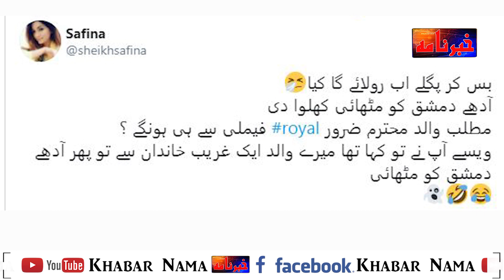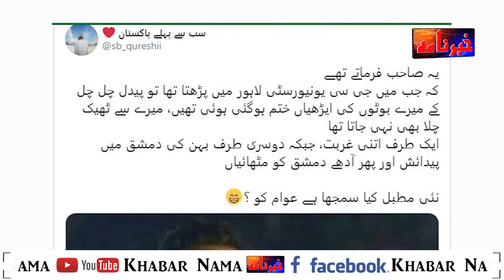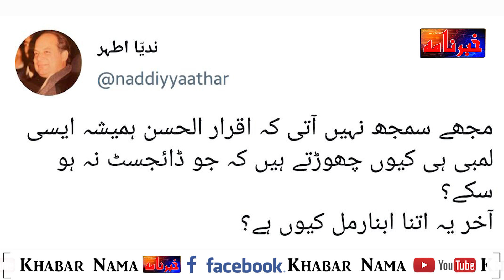Bas Ker Paglay Rulaye Ga Kya?Anchor Iqrar ul Hassan Phir Pakray Gaye|iqrar ul hassan sare aam latest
Bas Ker Paglay Rulaye Ga Kya ? Anchor Iqrar ul Hassan Phir Pakray Gaye | iqrar ul hassan sare aam latest| Khabar nama

Syed Iqrar Ul Hassan is a television presenter and journalist. He has worked at ARY News for many years. Previously a newscaster, he now hosts a program called Sar e Aam